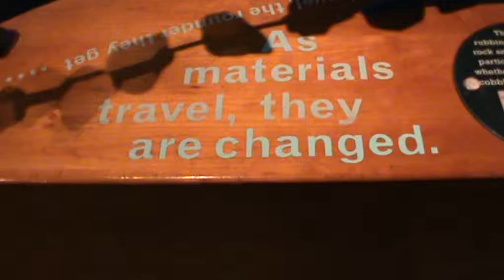Desgaste nas rochas provocado pelo transporte - Natural History Museum. London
Á medida que os fragmentos são transportados vão-se alterando